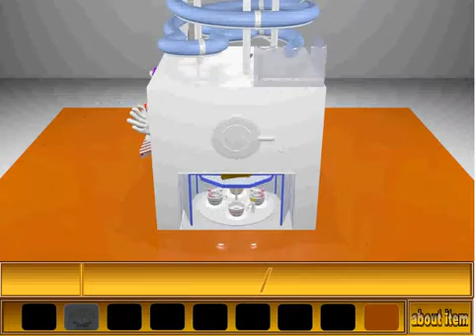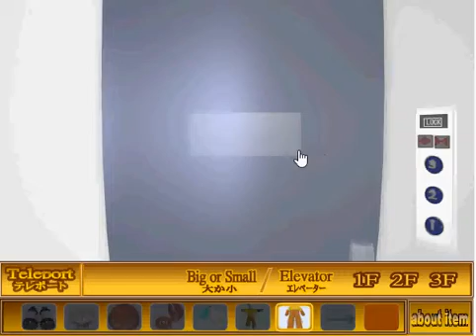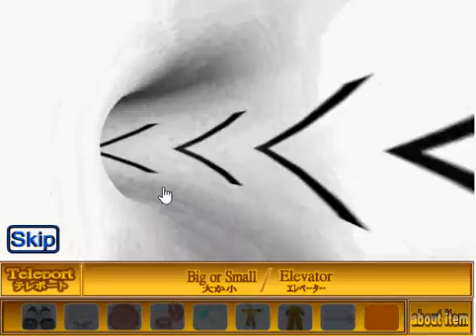Tsuregemu 6 Escape walkthrough